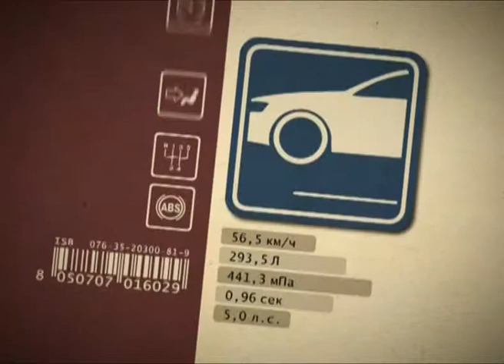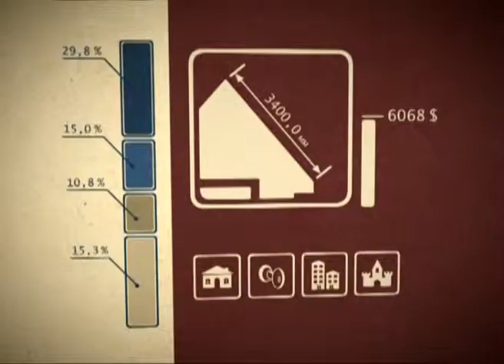Азбука потребителя 26.11.2013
Многие владельцы жилой недвижимости очень часто стараются переделать планировку квартиры чтобы улучшить свои условия проживания. Однако не всегда это можно осуществить и узаконить.